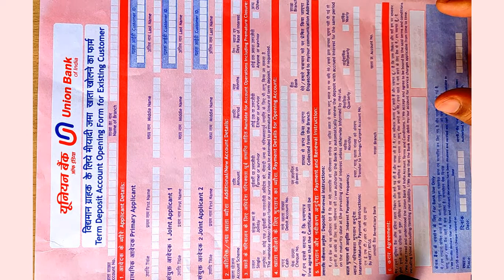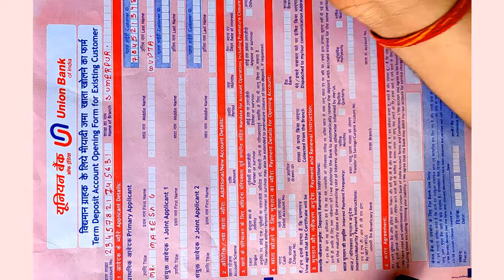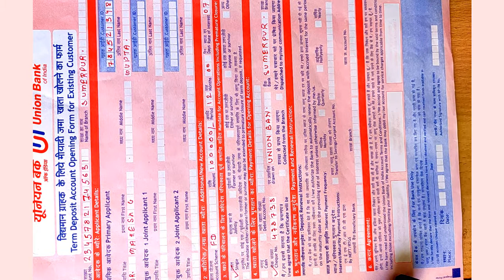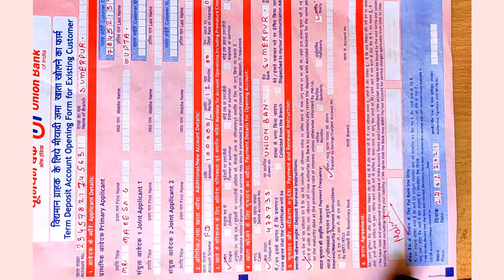Demo of How to Fill Fixed Deposit FDs Application form of Union Bank of India